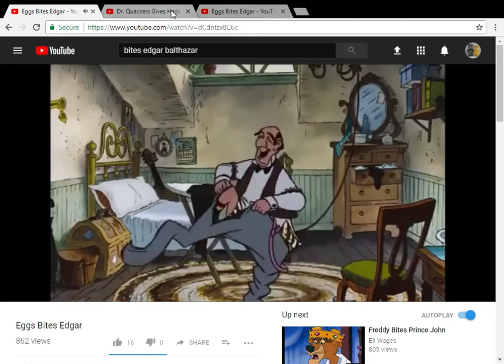Dr. Quackers Gives Edgar a Shot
here's my another edgar video

clips/years/companies
the aristocats (@1970)
webkinz go to the doctor (@2008 webkinz studios/strawberry516)